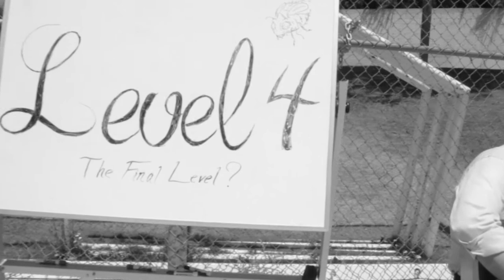Hippie Cream - Bones in the Bucket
Marty's last chance to find Pee Paw's cure.
From the feature film Marty's Magnificent Day-Glo Dream-a-Thon.